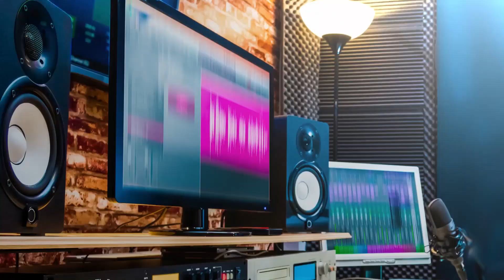NAMM 2020 - Music Industry Big Picture - with Drum Workshop Founder Don Lombardi